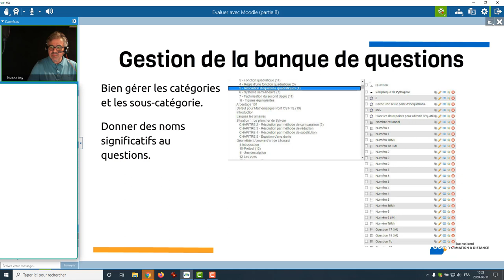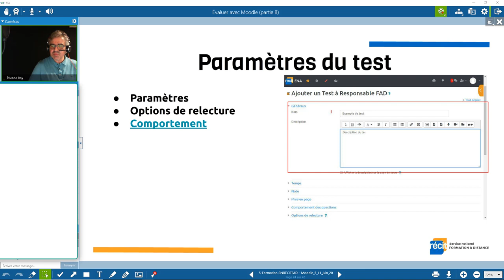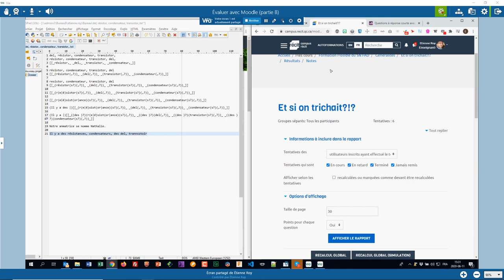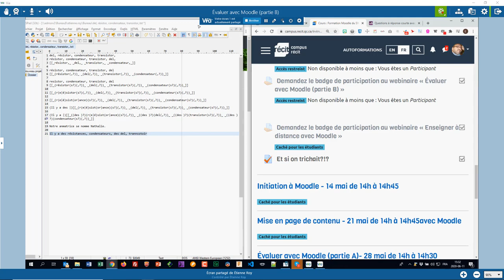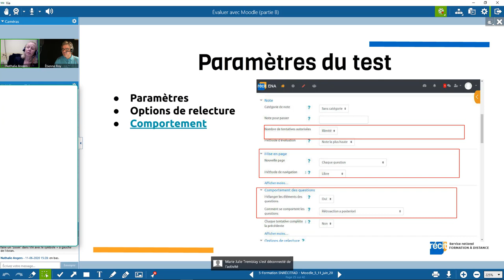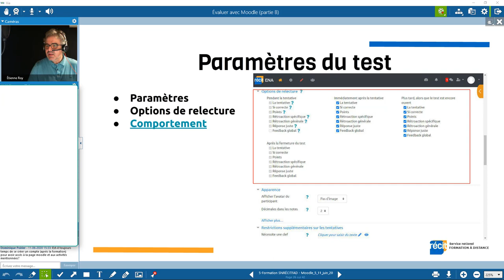Banque de questions et paramètres du test dans Moodle - SN RÉCIT FAD